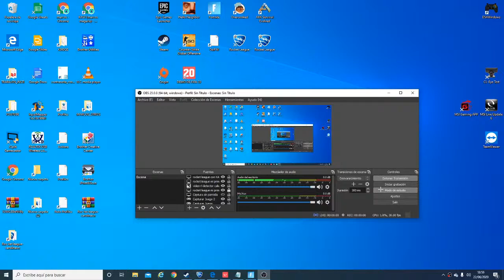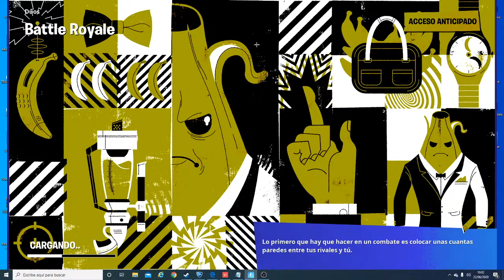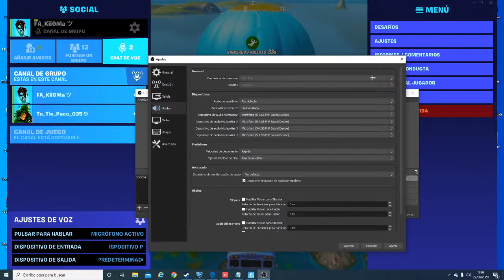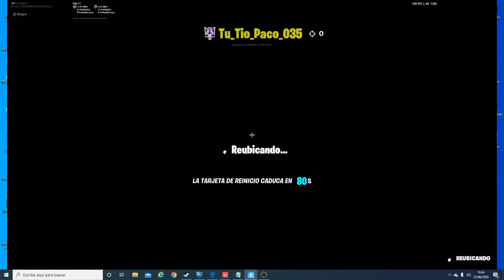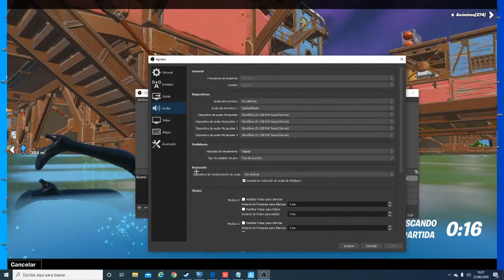Emisión en directo de KAST _TEAM